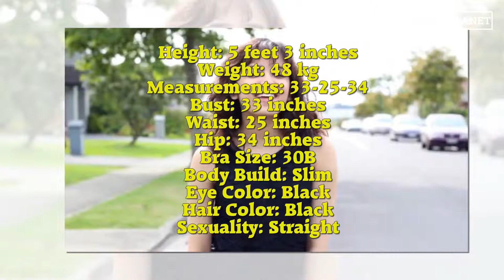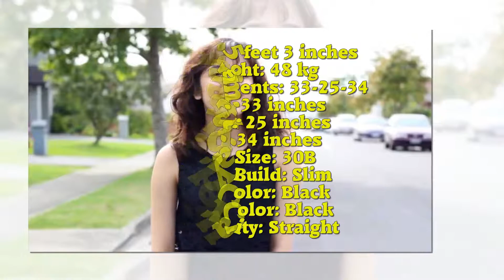Shirley Setia Luxurious Lifestyle, Net Worth, Income, House, Cars, Affairs, Family & Biography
Shirley Setia Luxurious Lifestyle, Net Worth, Income, House, Cars, Affairs, Family & Biography | Top Planet